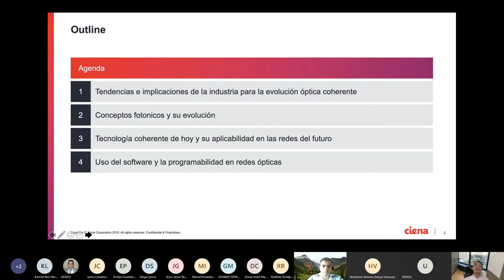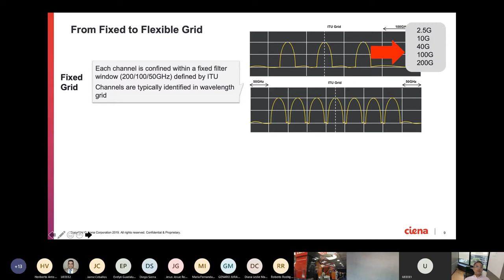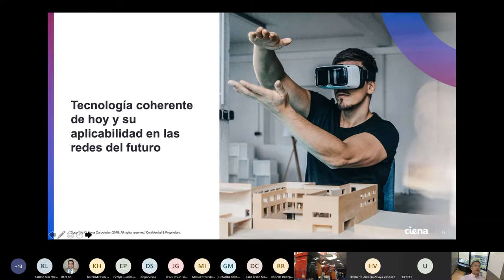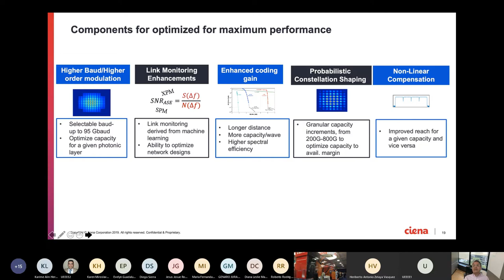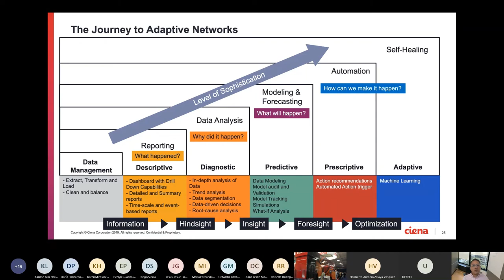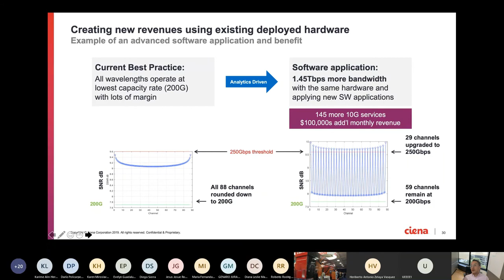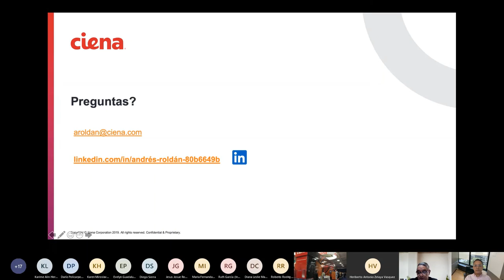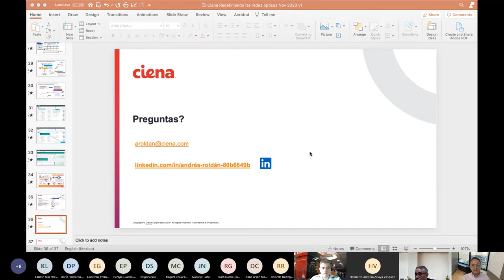Redefiniendo las redes ópticas 06NOV20